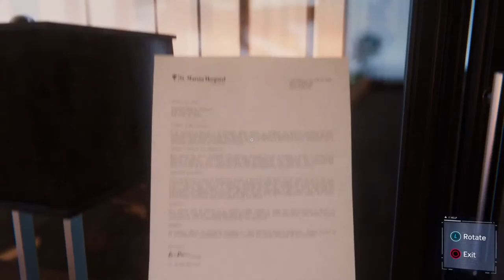Lets Go Brandon